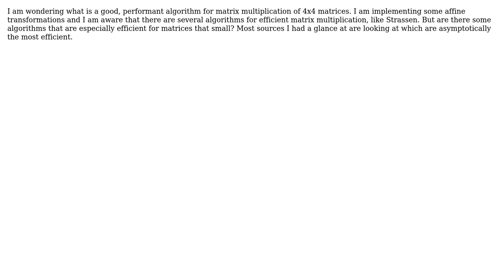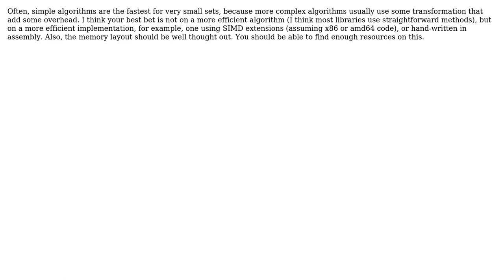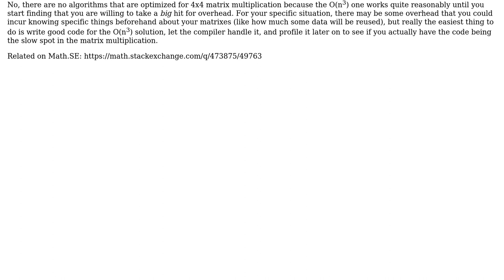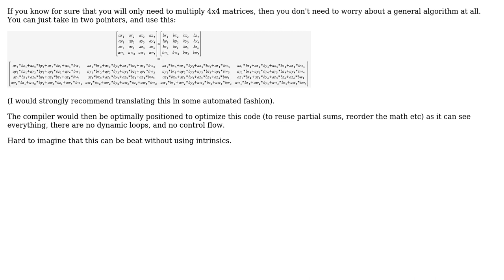Which algorithm is performant for matrix multiplication of 4x4 matrices of affine transformations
Software Engineering: Which algorithm is performant for matrix multiplication of 4x4 matrices of affine transformations

With thanks & praise to God, and with thanks to the many people who have made this project possible! | Content (except music & images) licensed under CC BY-SA | Music | Images & others | With thanks to user wirrbel user soandos user Ruben user Karl Bielefeldt and the Stack Exchange Network Trademarks are property of their respective owners. You are responsible for your own actions.